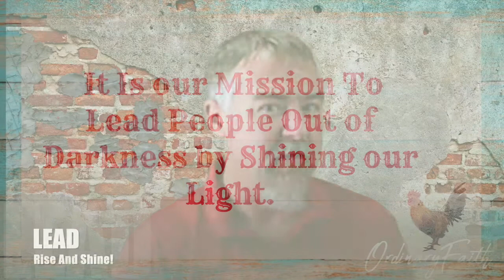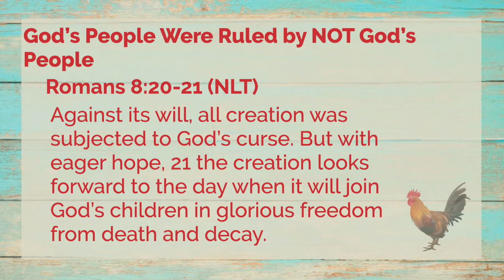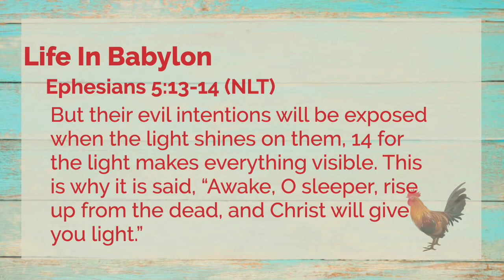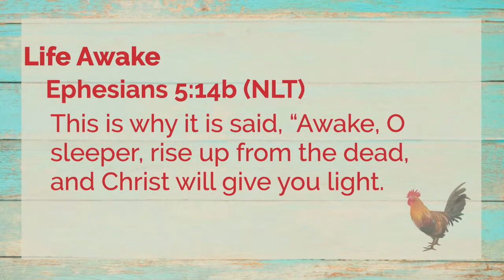Rise And Shine - Lead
We live in perilous and difficult times similar to those of the past that have caused people of faith both to suffer and thrive. We need to come to peace with our place in history. We can shine the Light of Christ and rejoice regardless of the consequences. Our mission of leading people out of darkness by shining the Light of Christ has not changed.

CCLI Lyric License #11192290 Streaming License #20391752